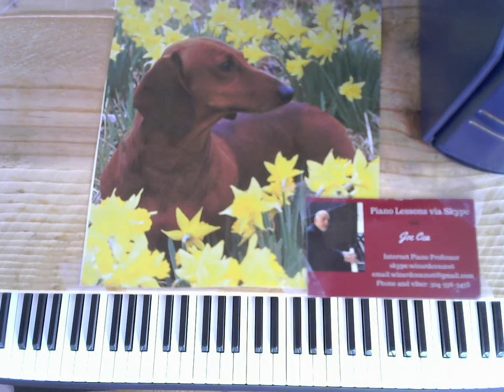Oscar Peterson Tutorial- Stride Piano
Joe Cea Demonstrates how to play stride piano like Oscar Peterson

Arrangements and tutorials delivered to your inbox in PDF form

    skype: wizardcea2016

Your support helps keep music alive

Recommended Books

Debussy

Joplin